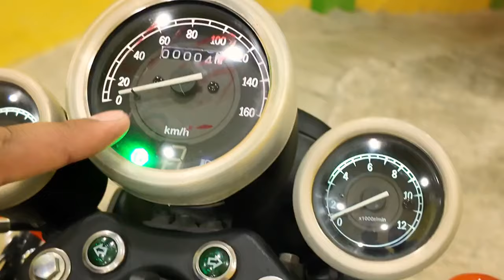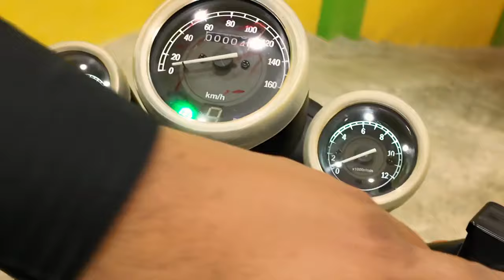HISpeed Infinity150 on Installment Cafe Racer Bike Price and Features Review HiSpeed150 Sale Lahore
HI Speed Cafe Racer Bikes Price and Features Review HiSpeed150 Hi Speed Infinity150 Price in Pakistan
Used Bikes on PTN Pak Today News  brings Used Honda Bikes Prices from Largest Motorcycle Market Lahore  to know about All bikes prices in Pakistan or  used Motorcycle Prices in Lahore you are on Best Platform. HOnda CG125 Prices in Pakistan, Karachi Watch our videos for new and Used Scooty bikes in Pakistan islamabad Lahore, know about . if you are interested to know Best Honda CG125 or Honda CD70 Bike prices  Used Honda125 for sale Suzuki GS 150 and Used Suzuki GR 150 you may also find Used Suzuki GD110 for sale, also find Used Honda prider prices in Lahore then you are on Best place. here you can also find china bikes prices Like Road Prince,United, and Also suzuki motor Bike Price in Lahore. at PTN you can also find BIlal Gand Auto Market Lahore Rates, to know about Best BIkes in Pakistan watch more videos on PTN Pak Today News. Yamaha YBR125 review Road Prince Wego also here at this Channel. here you may also find Girls scooty review or Price in Lahore.Next video will be Motorcycle Sunday Bazar Karachi. Here you can aso find Used Sports bikes in Pakistan or used sports bike in Lahore price Review. Also you can find Suzuki150 Motor Bike Review here Here at My channel you can also find information about Best Pakistani darama and Urdu Darama Pakistan information. If you get to know Best motorcycles in Pakistan or how to to tune motorbike then also this video is for you. Honda bike price in Karachi, Honda bike price in Lahore and Honda bike Price in Rawalpindi or you want to know Honda motorcycle price in Pakistan then also this Motorcycle sale video is for you. If yo want to know used Suzuki GS 150 or Used Honda CB150 for sale in Lahore  find here Used Yamaha YBR125G for sale or Honda 125 for sale in Lahore. In this channel you can also find videos on heavy bikes for sale in Lahore